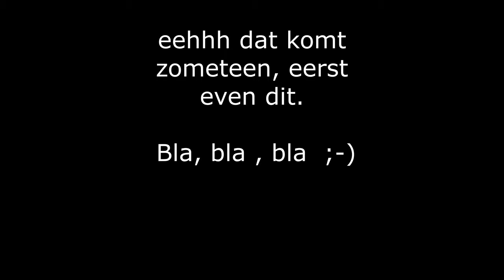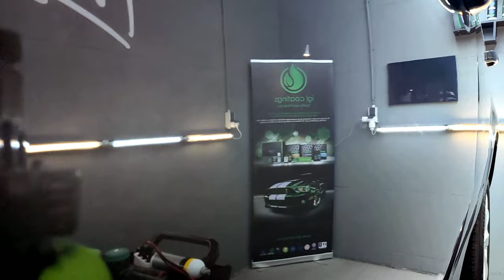Car Cleaning / Detailing met Piet - Opel Corsa & IGL Coatings Quartz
Opel Corsa & IGL Coatings Quartz

De eigenaresse besloot haar favoriete vervoersdoosje een cosmetische opknap beurt te geven.  Daar heb ik mijn steentje aan bijgedragen door de volgende werkzaamheden uit te voeren.
Vlog: Volgt op later tijdstipt
Interieur:
- Stofzuigen
- Bekleding reinigen
- Kunststof verzorgen (IGL Coatings Dash)
- Ramen binnenzijde (IGL Coatings Glass)

Exterieur:
- Handwas
- Voorruit polijsten t.b.v. krassen verwijderen
- Lakdiepte reiniging
- Meerstaps polijsten
- Lak ontvetten (IGL Coatings Precoat)
- Keramische coating aanbrengen (IGL Coatings Quartz)
- Ramen buitenzijde (IGL Coatings Glass)
- Motorruimte verzorgen (IGL Coatings Multi)
- Banden verzorgen (IGL Coatings Tyre)
De Opel Corsa staat er weer knap bij. De (petroleum-achtige) bruine lak glanst weer zeer mooi en is beschermd voor de komende jaren.

Muziek:
Artiest: Density & Time
Track: Coast